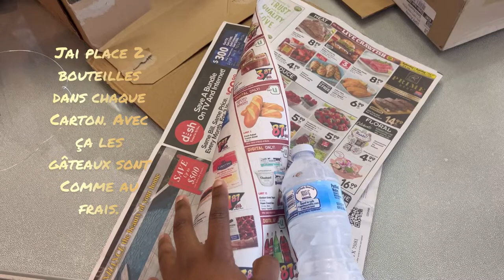Vlog Mon 1er gateau de mariage!!! TOUT du MONTAGE au TRANSPORT + DIY FRiGO TrAnSPortAbLE!!!